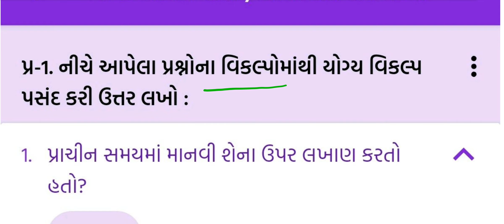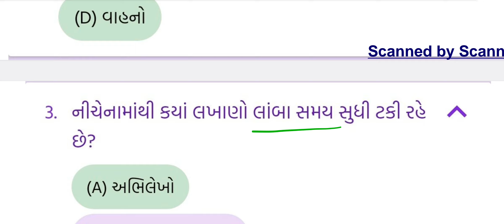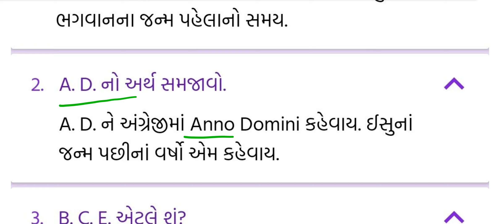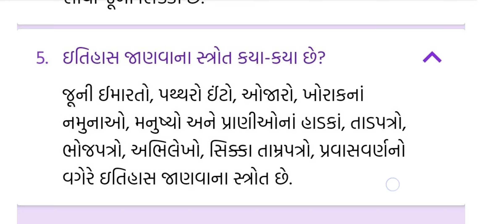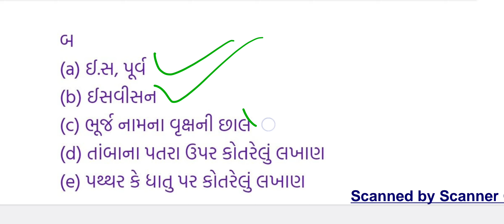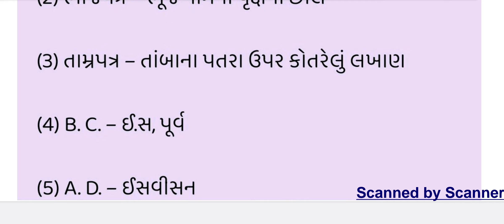ધોરણ:-6, સામાજીક વિજ્ઞાન, પાઠ:-1 ચાલો, ઇતિહાસ જાણીએ, સ્વાધ્યાયના તમામ પ્રશ્નોનું સંપૂર્ણ સોલ્યુશન